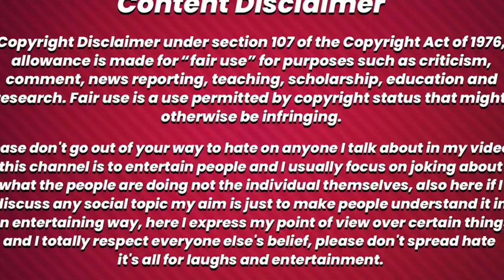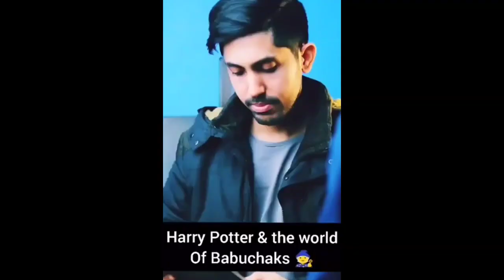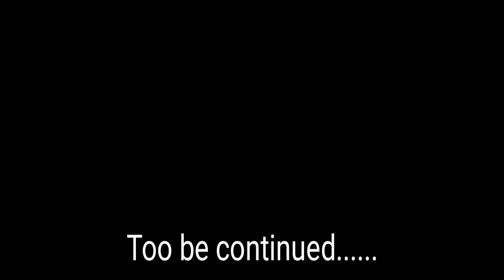KULDEEP SINGHANIA SHORTS ROAST || R.S Anything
Hello guys!
we are trying to entertain you guys.
so guys don't take it seriously.

Past videos links

you guys motivated me from this video 🙏🙏🙏🙏🙏🙏🙏

3. Funniest Pakistani Ads _ पाकिस्तान की Ads देख कर हंसी नहीं रोक पाओगे --              Funny Pakistan Tv Ads 🤣😂🤣

4.  Mithun dada funny Action Scenes 🤣🤣

Copyrighted disclaimer under section 107 of the the copyright act 1976 allowance is made for fair use"for purpose such a criticiam, comment, news reporting, teaching, scholarship, and research fair use is permitted by copyright statute the might ownership be enough raining nonprofit educational for personal use tips the balance in favour of fair use.

Please don't give copyright right use.